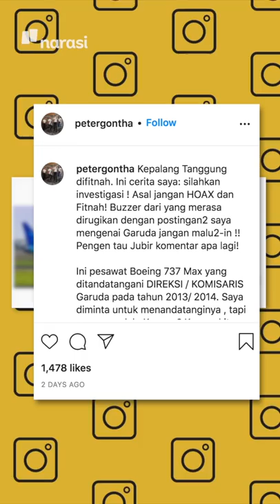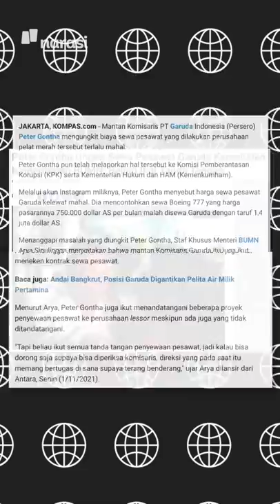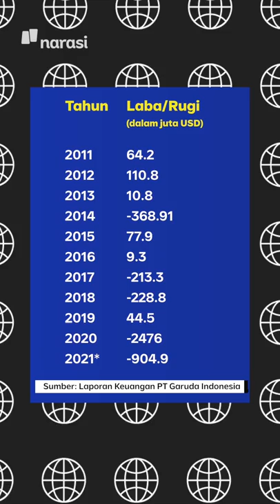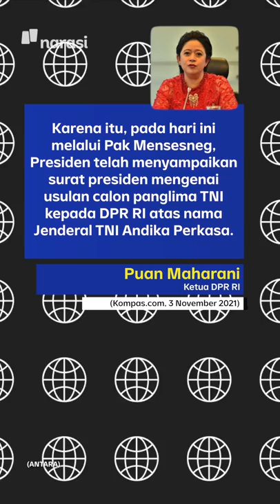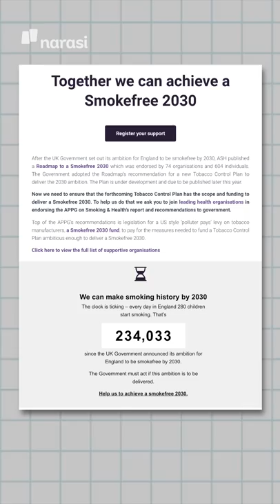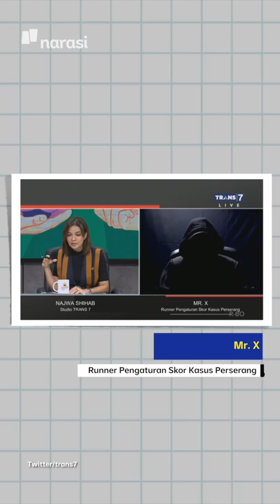DI BALIK SEWA PESAWAT GARUDA YANG KEMAHALAN | Narasi Pagi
Kisruh keuangan Garuda Indonesia memasuki babak baru. Peter Gontha ikut buka suara soal kondisi Garuda saat dia duduk di jajaran komisaris. Peter bilang, harga sewa pesawat ada mark up. Wuiiihh.. seru nih!.

(Narasi)